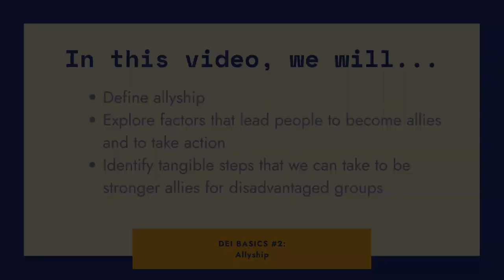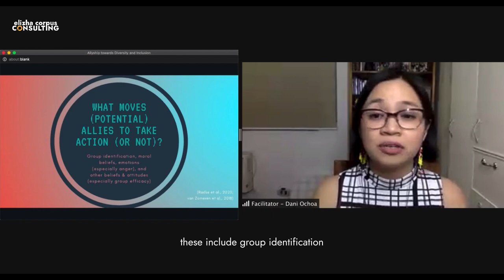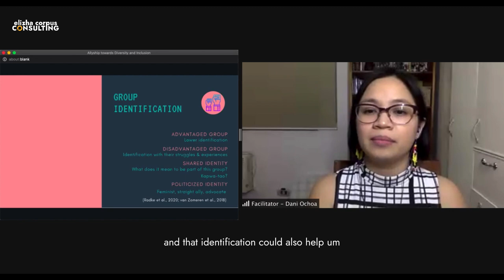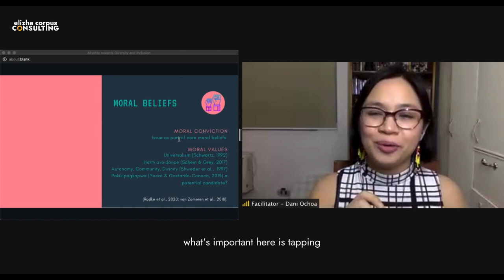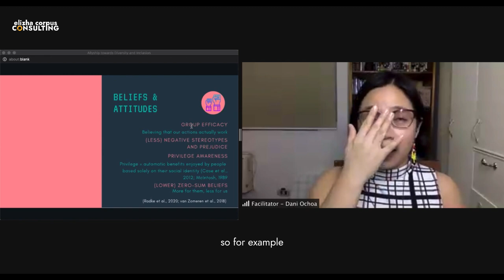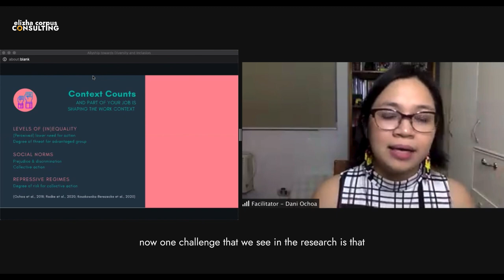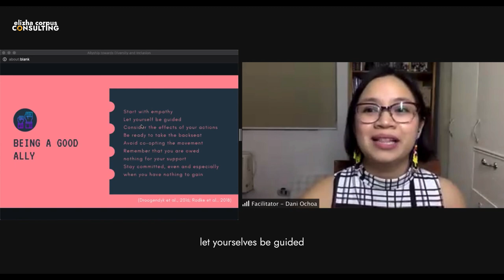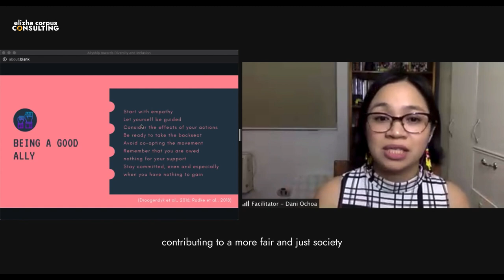DEI Basics #2: Allyship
In this webinar, we dig into factors that encourage individuals to become allies. Maybe you'll pick up a thing or two about being a stronger ally to historically marginalized groups!

This is a recording from year 1 (2020) of Work as One, our annual mini-conference on diversity, equity, & inclusion.

The session is entitled, "A-Team Assemble: A webinar on being a better ally to marginalize groups" with guest speaker, Danielle Ochoa, PhD (UP Diliman Department of Psychology).